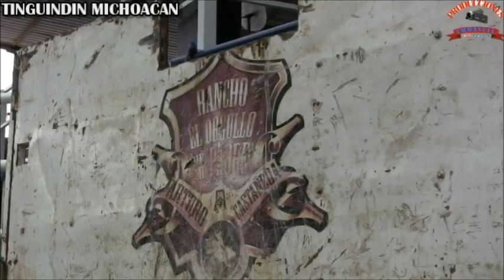!!! TINGUINDIN MICHOACAN ¡¡¡ RANCHO EL ORGULLO DE MI PADRE Y RANCHO EL CERRITO EN TIERRAS TARASCAS